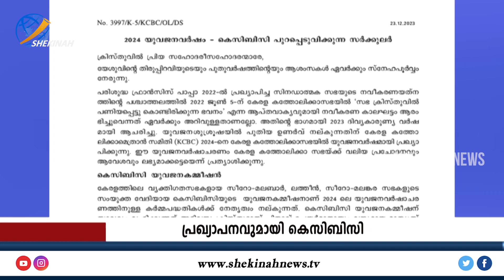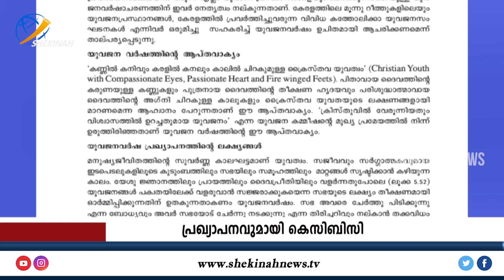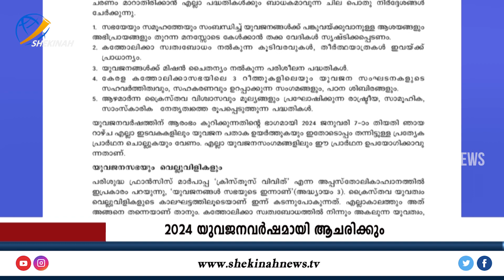കേരള കത്തോലിക്ക സഭയില്‍ 2024 യുവജനവര്‍ഷം പ്രഖ്യാപനവുമായി കേരള കത്തോലിക്ക മെത്രാന്‍ സമിതി |k c b c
കേരള കത്തോലിക്ക സഭയില്‍ 2024 യുവജനവര്‍ഷം പ്രഖ്യാപനവുമായി കേരള കത്തോലിക്ക മെത്രാന്‍ സമിതി |CHURCH NEWS |CHUECH |CHUECHLATEST

Idukki Vision  Channel No:51
Bhoomika :52
Malanad Vision  :56